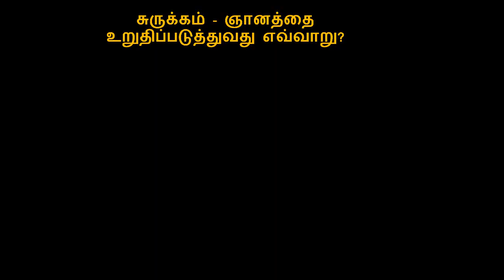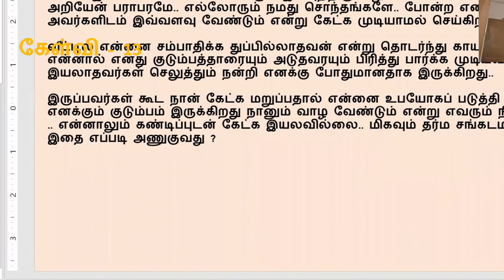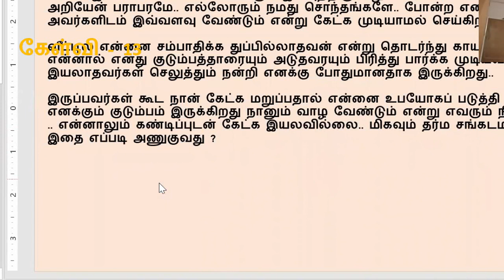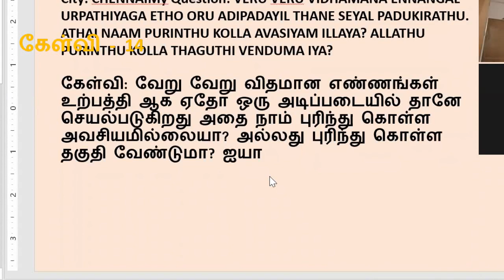ஞானத்தை உறுதிப்படுத்துவது எவ்வாறு? Part - I - கேள்வி பதில்கள் 1 to 14 - ஸ்ரீ பகவத் அய்யா Sathsang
Sri பகவத் ஐயா Introduction Whatsapp குழுவில் இணைய confirmation# 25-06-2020